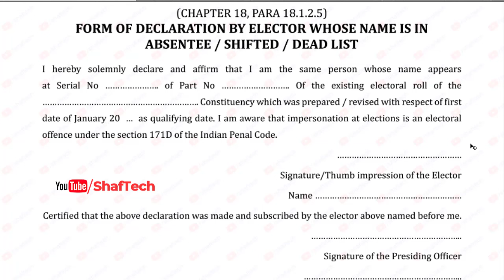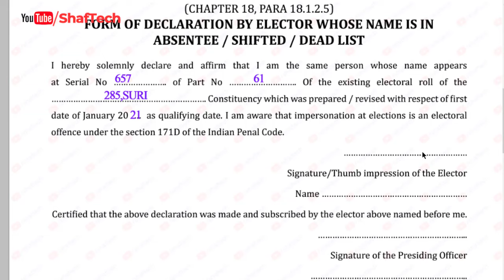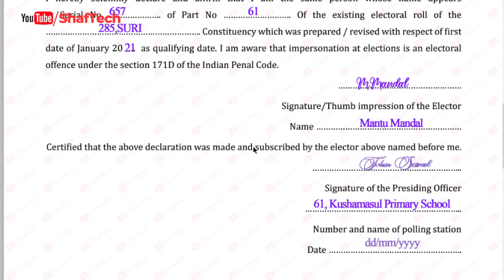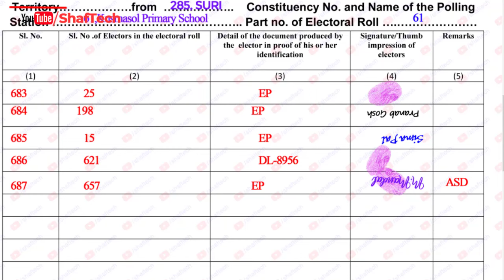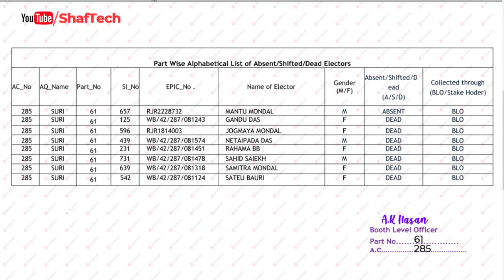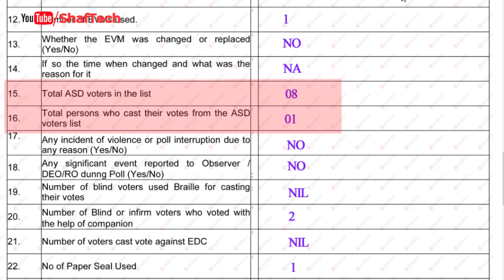কি ভাবে ASD লিস্টের ভোটারদের ভোট নেবেন , ডিক্লিয়ারেশন পূরণ করবেন ও সেই তথ্য কোন ফর্মে দেবেন ?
What to do while a ASD voter come to vote? how to  identify the ASD voter , how to fill up asd declaration form and where to mention the detail of ASD voters

👉কি ভাবে ভোটের দিনে পোলিং পাশ ইস্যু করবেন , অ্যাকুন্ট অফ পোলিং পাশ কি ভাবে ফিলাপ করবেন , কি ভাবে এজেন্ট মুভমেন্ট শিট কি ভাবে ব্যবহার করবেন

👉How to fill up and maintain Visit sheet during election in Bengali || কি ভাবে ভিজিট সিট পূরণ করাবেন? ভিজিট সিট ২ কপি করতে হবে

👉 ক্লাসিফায়েড সার্ভিস ভোটার ও প্রক্সি ভোটার || Classified service voter CSV and proxy votePV in EVM election

Key: shaftech,ASD voter,ASD certificate,Absent voter,Shifted Voter,Duplicate Voter,fill UP ASD voter Certificate,ASD voter Declaration,election,election traning,election tutorial,loksabha election,polling personnel,Polling Personel training,asd voters stand for,asd voters,west bengal,how to fill up ASD declaration,what is asd list,what is asd voter,bidhansabha election,Bidhansabha 2025, loksabha vote 2024,